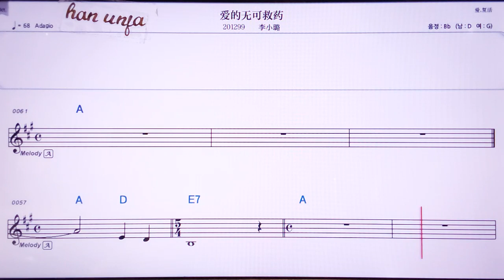💖부쓰미미더미미/양미 👍MR,노래방, 악보, 코드,Karaoke With Sheet Music